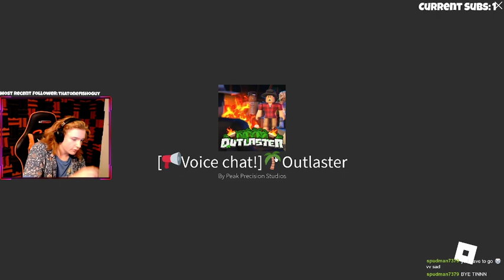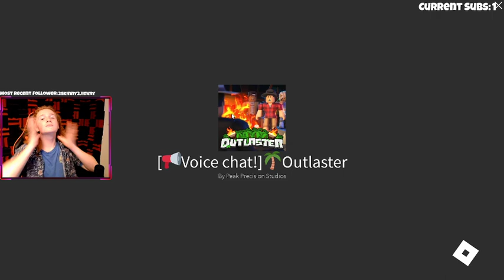More Funny Roblox